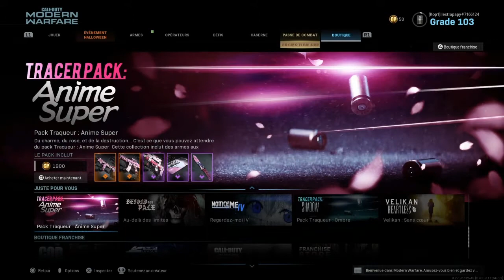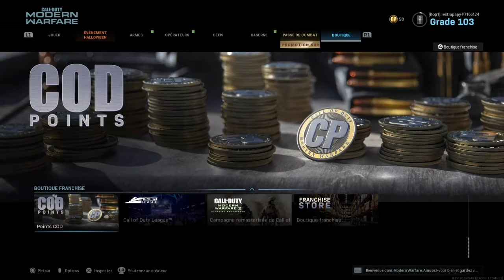MODERN WARFARE pack gratuit saison 6